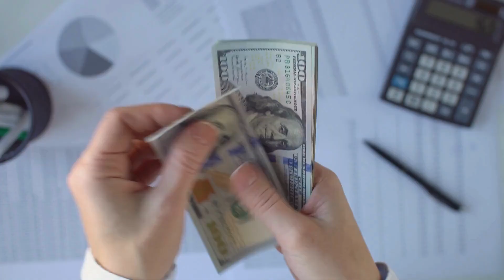Should You Buy Now or Wait Until 2025??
Are you wondering whether to buy a home before the end of 2024 or wait until 2025? As a seasoned Realtor in Jacksonville, Florida, I’m here to break down the current real estate market trends and help you make the best decision. With increasing inventory, price reductions, and fluctuating mortgage rates, now might be the perfect time to buy. But is it the right move for you?

In this video, we’ll discuss:
- Jacksonville housing market trends for 2024
- What price reductions mean for buyers
- Forecasts for 2025 home prices and interest rates
- Factors to consider before making your move

Whether you’re a first-time homebuyer or looking to upgrade, this video will give you insights to help you decide. Don’t miss these key tips and advice for buying a home in Jacksonville’s evolving market!

Video credit: @mikey_flies_drones

Andrea and her team offer services and step by step guidance with:

Buying a home in Jacksonville Florida and surrounding Northeast Florida areas
Selling a home in Jacksonville Florida and surrounding Northeast Florida areas
Moving to Jacksonville Florida and surrounding Northeast Florida areas
Representation when building a new construction home in Jacksonville Florida and surrounding Northeast Florida areas

How can I help you with your move?  Let’s connect!

For more information about me and my services, and to download my FREE Buyer, Seller or Relocation Guides, please visit:
Andrea Delancy has been a top producing real estate agent in the Jacksonville real estate market for 20 years.  As an area expert, she specializes in helping you elevate your home and lifestyle with services for buying real estate, selling real estate, and relocating to Jacksonville Florida and the surrounding Northeast Florida areas.

Andrea is a relocation specialist and also a new construction homes specialist!  Having worked as a site agent for a national home builder, Andrea has unique insights of the industry and uses that knowledge to your benefit.

Andrea's philosophy is to provide an exceptional level of service by focusing on your specific needs and desires, education and communication, and using her knowledge and experience to guide you through the buying and selling process with ease and excellence.